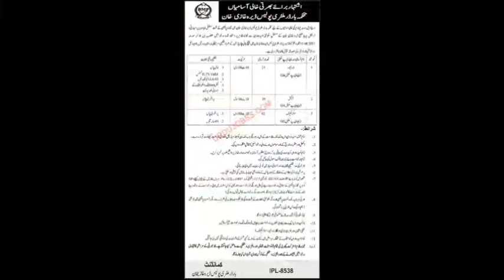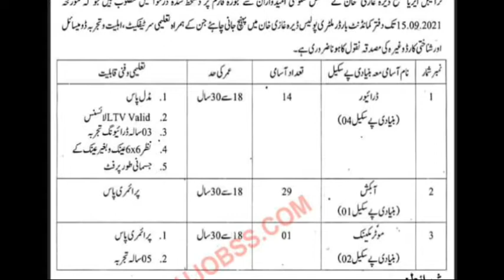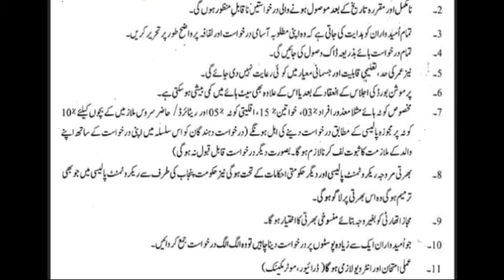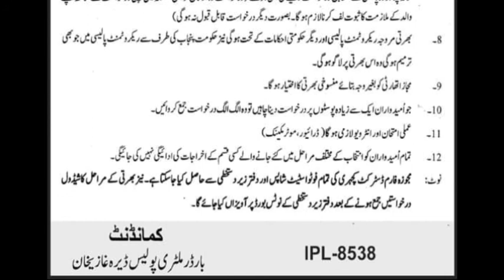Boarder Military Force Dera Ghazi Khan Jobs 2021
POSTS
Driver
Auto Machanic
& Many more